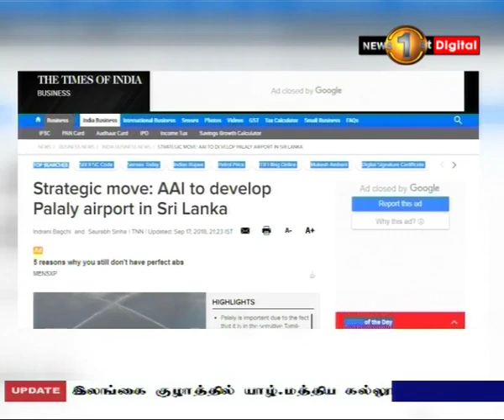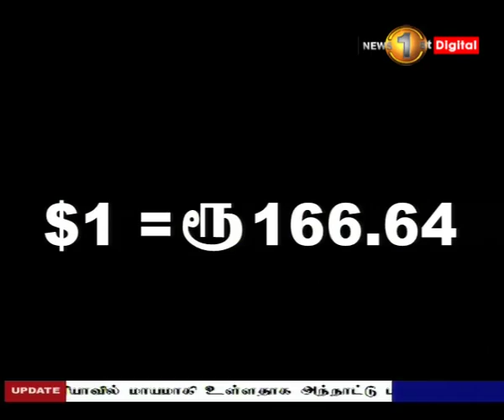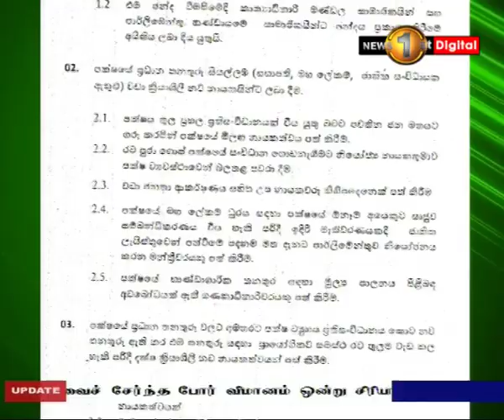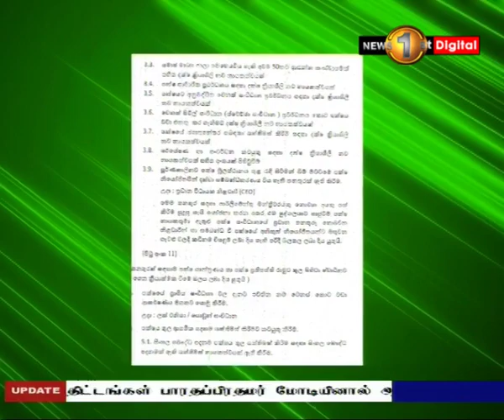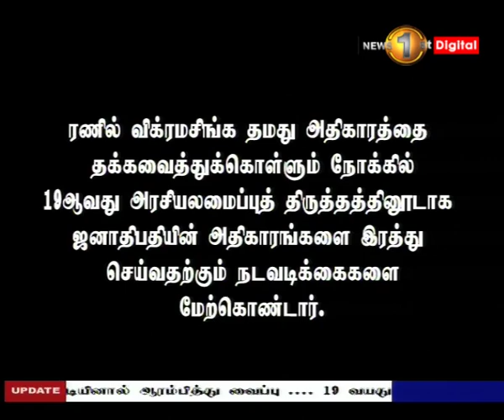News 1st: Prime Time Tamil News - 8 PM | (18-09-2018)